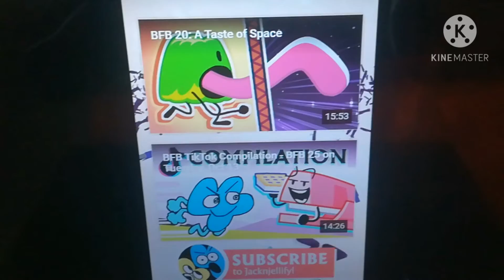Super smash bros episode 12 up close and personal